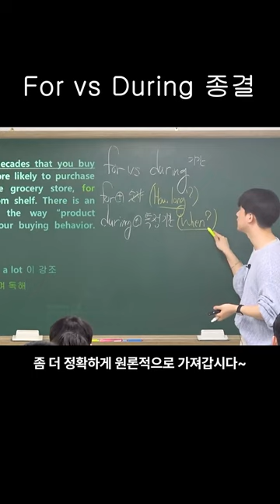😏for와 during 종결😏김한결샘